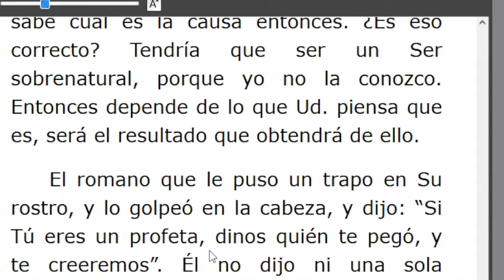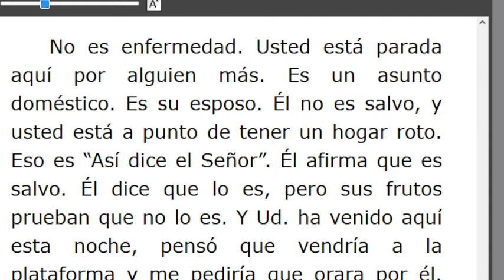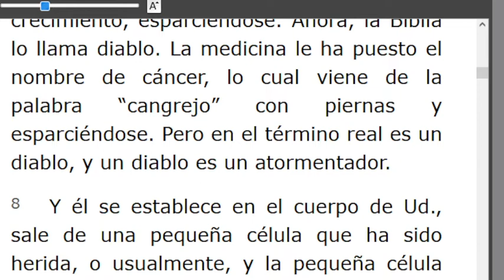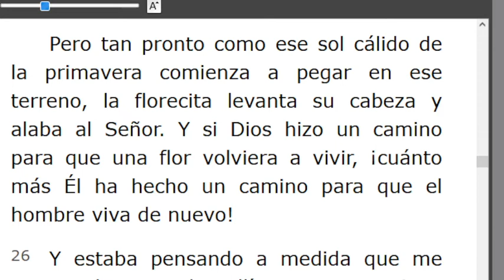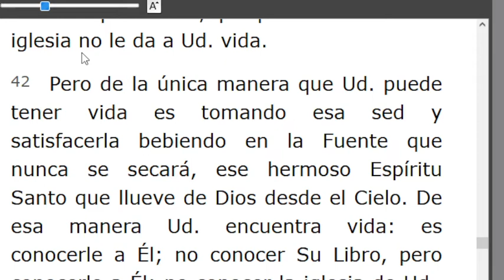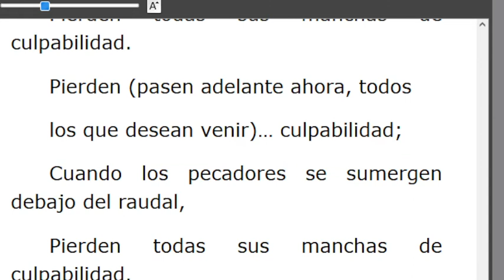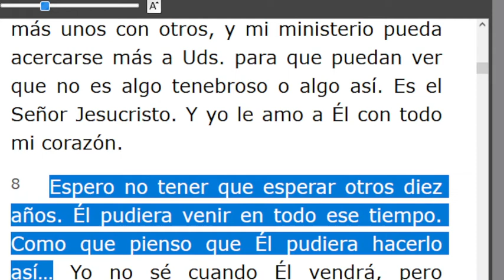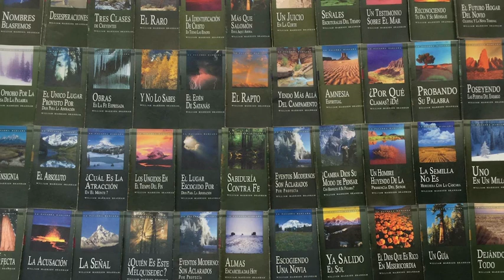LECTURA DE LOS MENSAJES DEL PROFETA !!ELIAS!! WILLIAN MARRION BRANHAM DESDE EL AÑO 1947 Hasta1965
J e r e m i a s   50:
28. VOZ DE LOS QUE HUYEN  y ESCAPAN DE LA TIERRA  DE BABILONIA, PARA DAR EN SION LAS NUEVAS DE LA  RETRIBUCIÓN DE JEHOVÁ NUESTRO DIOS, DE LA VENGANZA DE SU TEMPLO.

=== INICIA: EL DON MÁS GRANDE EN LA BÍBLIA - 57-0811A...TERMINA Párrafo: 68.
=== INICIA: EXPECTACIONES Y GUIANZA DEL ESPÍRITU - 57-0811E...TERMINA Párrafo: 10...